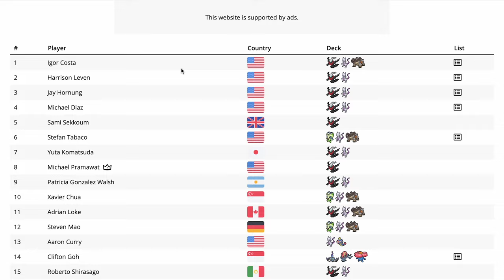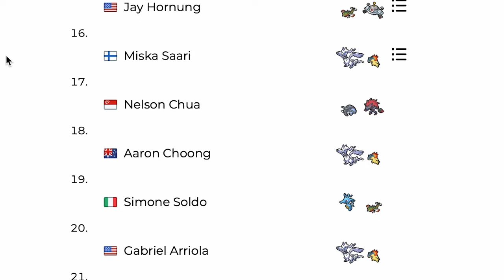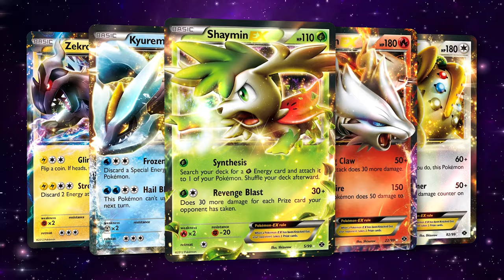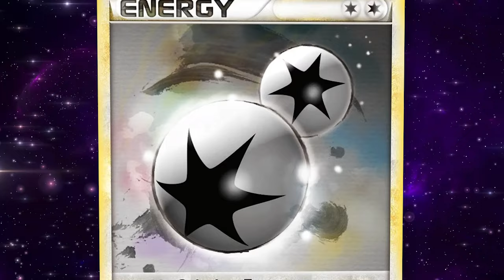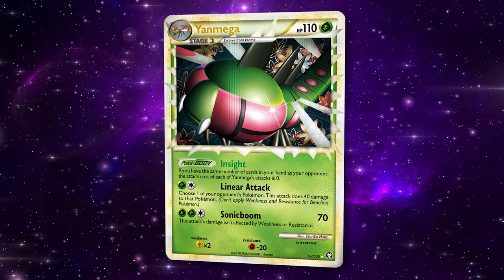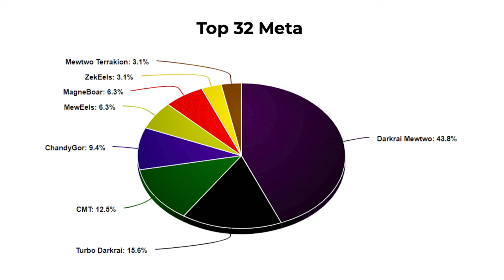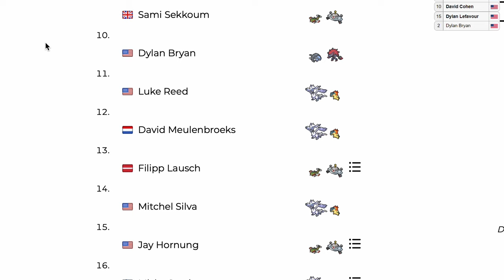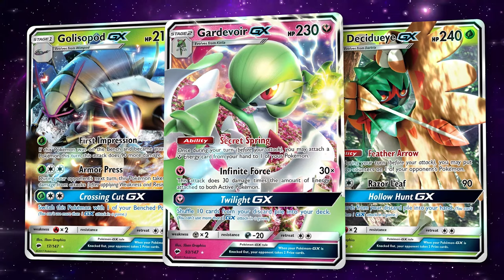How Mewtwo Broke the Pokemon Card Game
The Pokemon Trading Card Game's history is rich with flavorful design, iconic characters from the franchise, and incredible stories about decks and cards. In today's episode of Should Have Been Banned, I review the legacy of Mewtwo EX from Next Destinies released in 2012.

Learn how to play the Pokemon Trading Card Game with this easy and informative video series